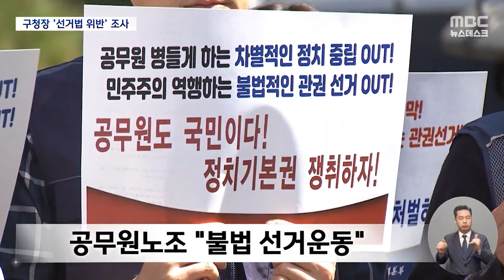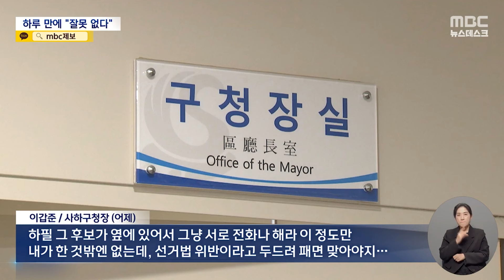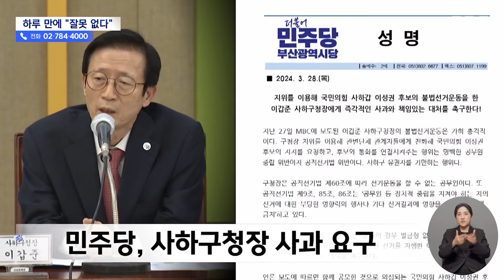"도읍이 없이는 못 살아" 부산 구청장 또 논란 [뉴스.zip/MBC뉴스]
00:00 부산 강서구청장도 선거 중립 위반‥의원 이름 넣어 노래 부르다... (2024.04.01/뉴스데스크/MBC)
02:43 '특정 후보 지지 전화' 사하구청장‥선관위, 정치중립 위반 조사 착수 (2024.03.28/뉴스데스크/MBC)